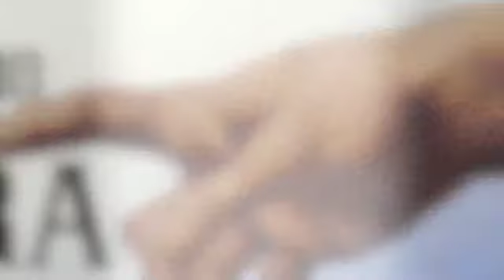Alex Marciano - Dextera Dei (Original Mix)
Label: White Plus
Catalogue N.: WP088
Release Date: 07/10/2011

Artist: Alex Marciano
Title: Dextera Dei
Version: Original Mix
Lenght: 7:06
Authors: Felice Marciano
Publishers: Listen.to.it (SIAE)
(P) Copyright: 2011 White Plus

For info, requests and demos: operations[at]modamusic.it